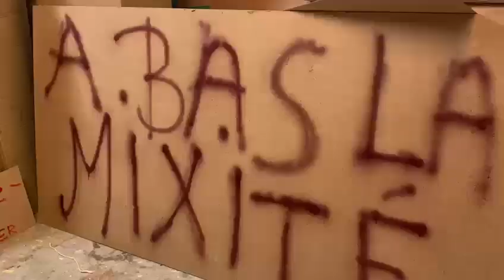PROMO 88- promo exceptionnelle (Clip officiel)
Promo Mater Sainte - 88
Coline et Blanche